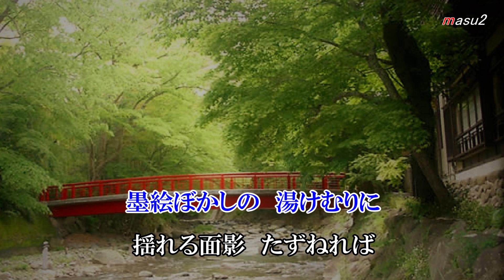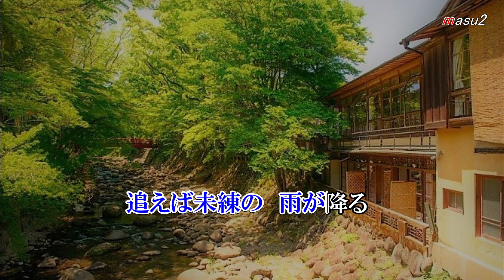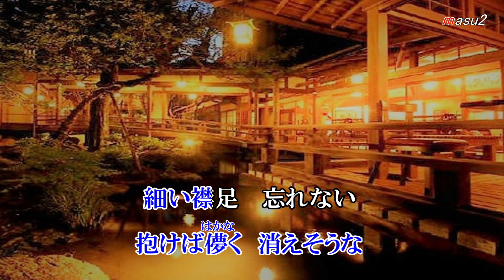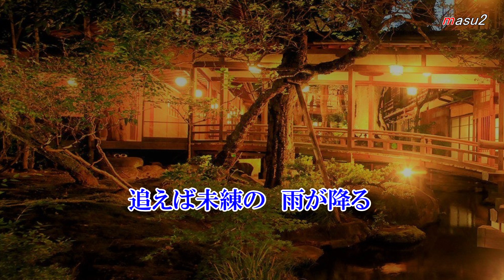池田輝郎 湯の花みれん cover song-by masu2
池田輝郎「湯の花みれん」2022年6月22日発売
作詞：日野浦かなで
作曲：水森英夫
編曲：南郷達也
こちらは発売日に公開予定で出来上がっていましたが、手直し等のため暫く蔵に入っていたものです。すっかり忘れていましたが、本日公開してみました。お聴き頂ければ嬉しいです。
音源はduranta100さんよりお借りしました。